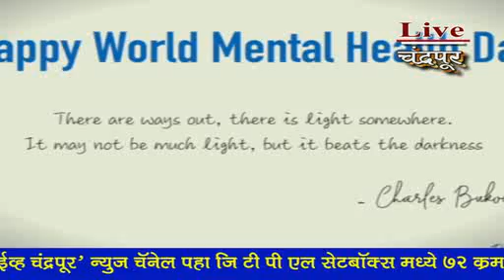Live Chandrapur*चंद्रपूर* - जागतिक मानसिक आरोग्य दिनानिमित्य जनजागृती